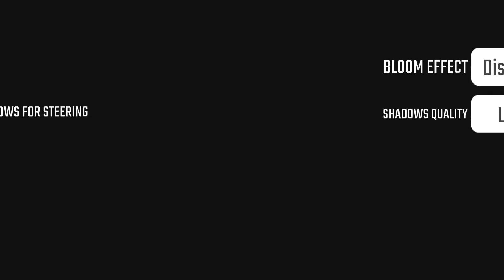INDIAN BIKE DRIVING 3D VS INDIAN BIKE & CAR DRIVING 3D | MAXER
indian car and bike driving 3d
indian bike driving vs indian car and bike driving 3d

EQUIPMENTS ⚙️:-
DEVICE :- RED MI K50i (6/128)

Kinemaster Pro